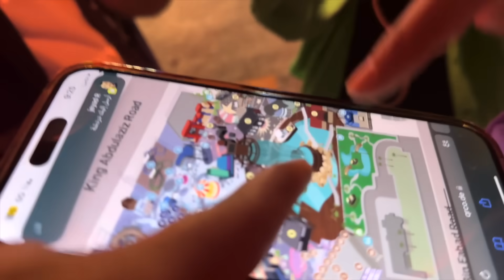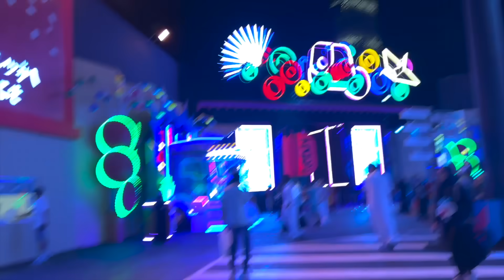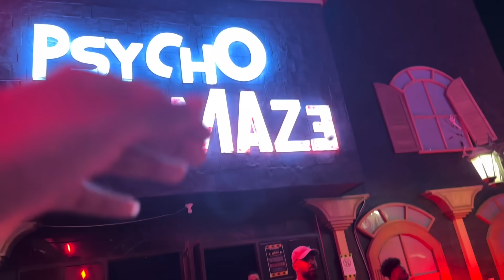انا وصحباتي المجانين في السيتي ووك | دخلنا كل بيوت الرعب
ادخلوا على الرابط لتحميل تطبيق شيك بوينت، واستخدموا كود
" Beeko "
راح يخصملكم ١١٪ على طلباتكم اذا اتعدت ٣٠٠ر.س / د.إ
ـــــــــــــــــــــــــــــــــــــــــــــــــ
حسابي على انستقرام